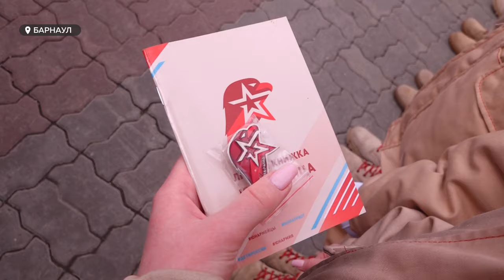"Сила в правде": уникальный поезд Минобороны прибыл в Барнаул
В Барнаул прибыл тематический пропагандистско-агитационный поезд «Сила в правде». Девять вагонов с экспонатами военной техники. И это не только маленькие модели реальных морских судов или танков, но и образцы настоящих военных беспилотников и другого оружия. А на отдельных платформах привезли и трофейную, захваченную в сражениях последних двух лет технику наших противников в СВО – такую, как американская боевая машина «Брэдли».